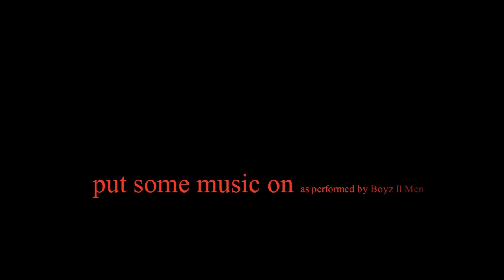Boyz II Men - Put Some Music On (A-natural Acapella Cover)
another A-natural Acapella
"Put Some Music On" by Boyz II Men
all vocals arranged and performed by A-natural
produced by BlockStars Production Studios